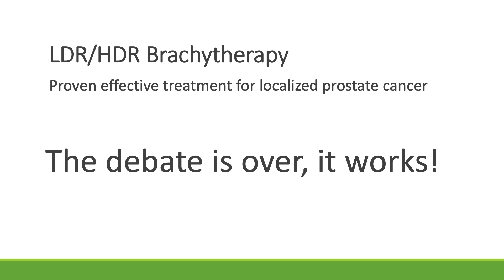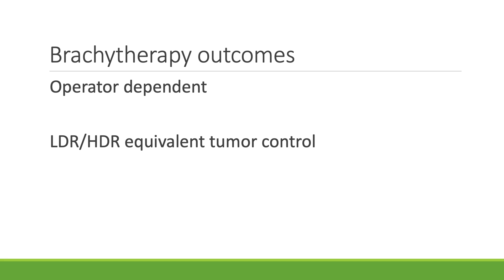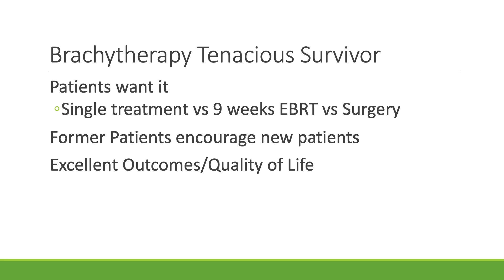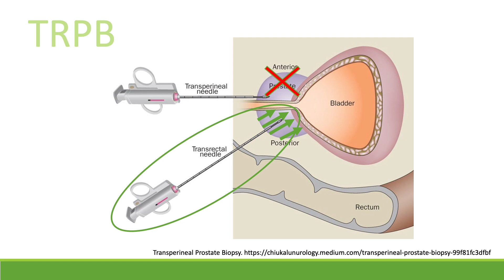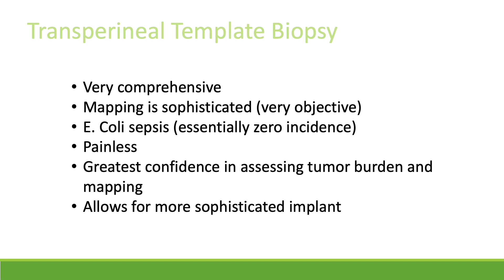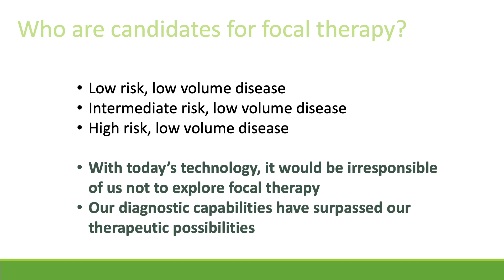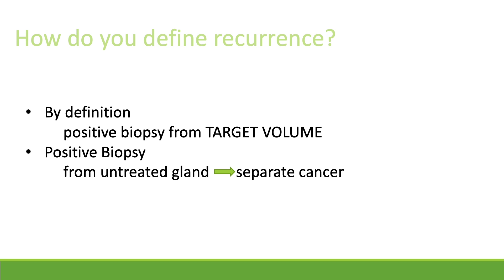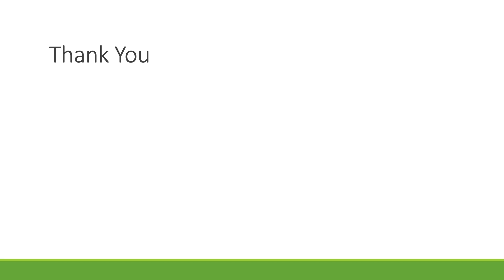Contemporary Brachytherapy: A View From the ABS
Brian J. Moran, MD, outlines how improved diagnostics have led to better-targeted brachytherapy treatment for localized prostate cancer.